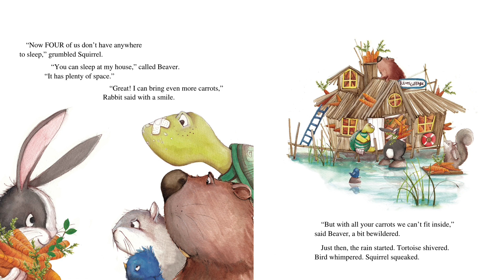TOO MANY CARROTS by Katy Hudson | Easter Story for Kids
Book title: TOO MANY CARROTS by Katy Hudson
🎖️🏆Bestselling Picture Book

Rabbit loves carrots a little too much. In fact, his carrots are crowding him out of his cozy burrow. When his friends offer to help, they’re just asking for trouble, a lot of trouble!

This book shows how friendships get us over the rough spots in life, even if the going gets a little grumpy.  too many carrots is the perfect springtime, EASTER time story!

Happy watching amazing stories and have a Happy Easter 🐇🌸🌈🌺🥚🪺🐇

LEGAL
This video is protected under the Fair Use Act - 17 U.S.C. § 107, Notwithstanding the provisions of sections 106 and 106A, the fair use of a copyrighted work, including such use by reproduction in copies or phonorecords or by any other means specified by that section, for purposes such as criticism, comment, news reporting, teaching (including multiple copies for classroom), scholarship, or research, is not an infringement of copyright.